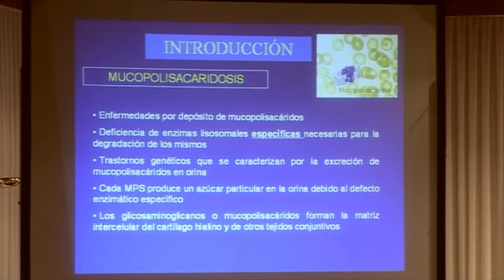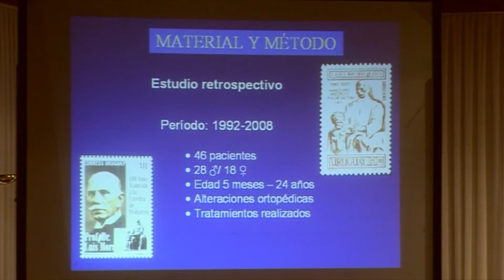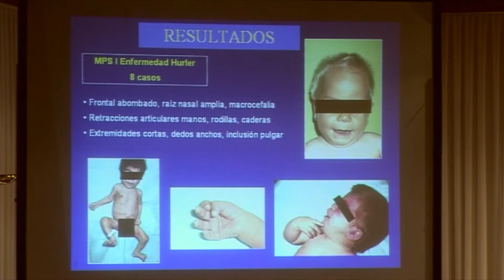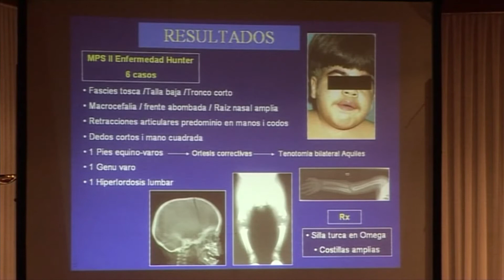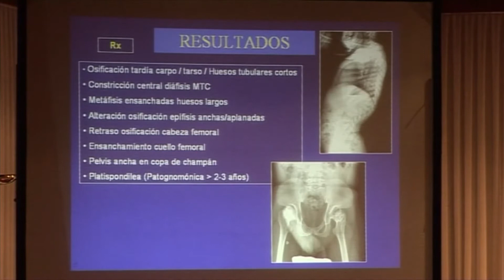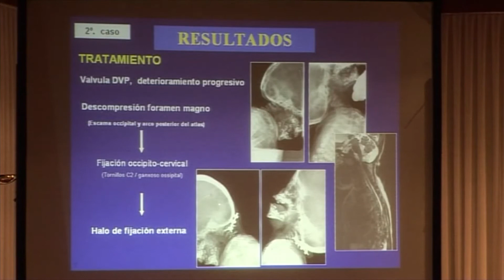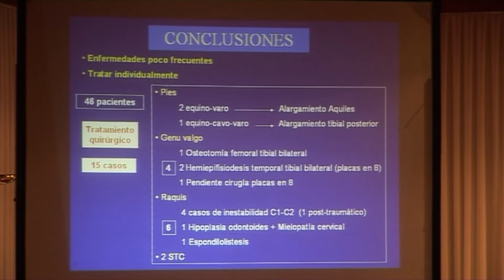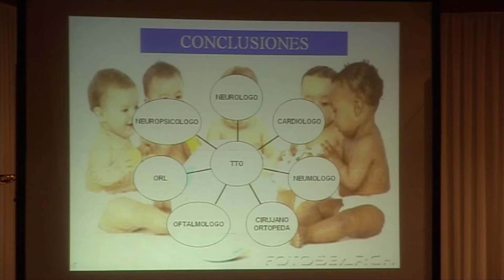Herramientas de la cirugía ortopédica en las MPS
Ponente: Dra. Inmaculada Vilalta - Dr. Rosend Ullot (Cirujanos Ortopédicos del Hospital Sant Joan de Dèu de Barcelona)
V Congreso Nacional MPS España (Igualada)
3 de Octubre de 2009
Moderador: Dr. Josep Torrent i Farnell (Fundació Dr. Robert. Barcelona)